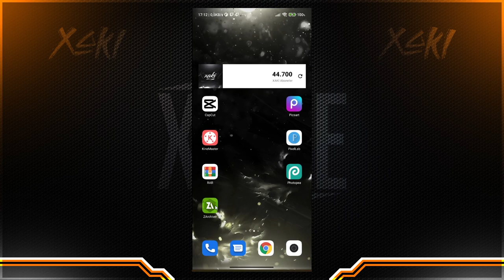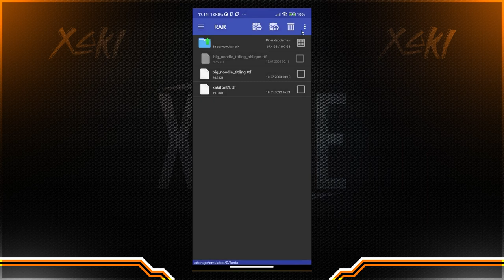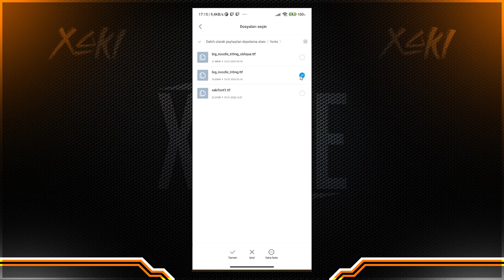CAPCUT FONT EKLEME !